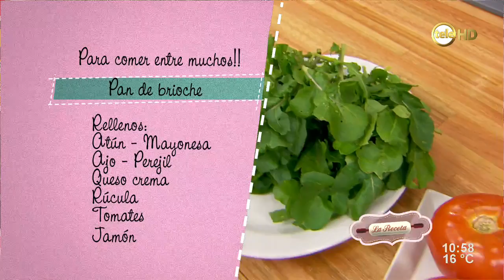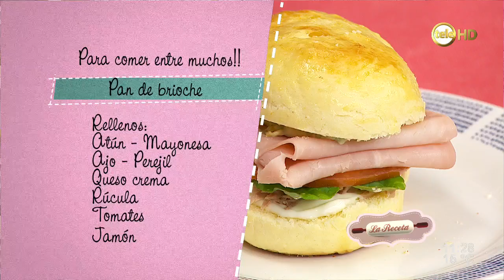Pan de brioche